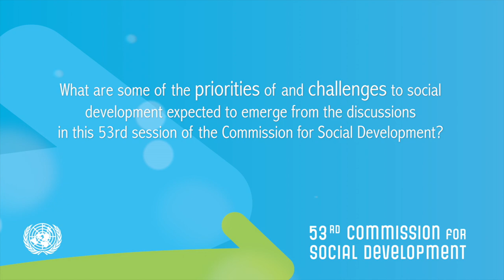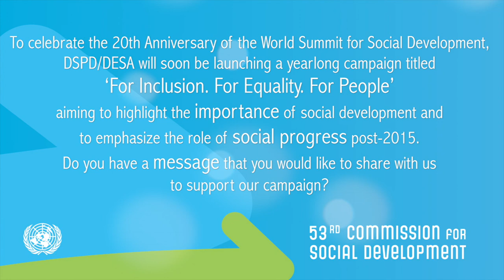UNSDN Interview with Ms. Janina Hasse-Mohsine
UNSDN Interview with Ms. Janina Hasse-Mohsine, Vice-Chair of the Bureau of the 53rd Session of the Commission for Social Development (CSocD53), Permanent Mission of Germany to the United Nations.